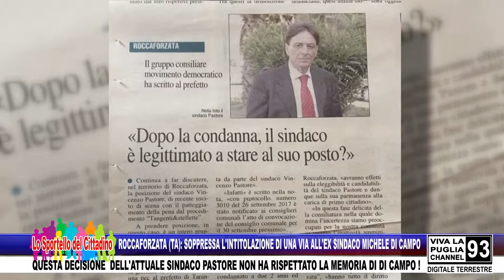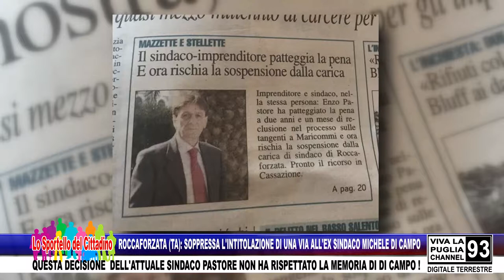ROCCAFORZATA (TA): SOPPRESSA L'INTITOLAZIONE DI UNA VIA ALL'EX SINDACO MICHELE DI CAMPO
ROCCAFORZATA (TA): SOPPRESSA L'INTITOLAZIONE DI UNA VIA ALL'EX SINDACO MICHELE DI CAMPO - QUESTA DECISIONE  DELL'ATTUALE SINDACO PASTORE NON HA RISPETTATO LA MEMORIA DI DI CAMPO !